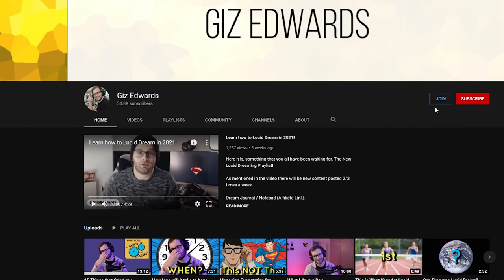Finance & Opening Channel Memberships! & My Worries...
I feel very odd about doing this, as it has been a long time since I have done any subscription-based content. However, let's destroy this!

I will answer as many questions that you have in the comment section below... ask away!